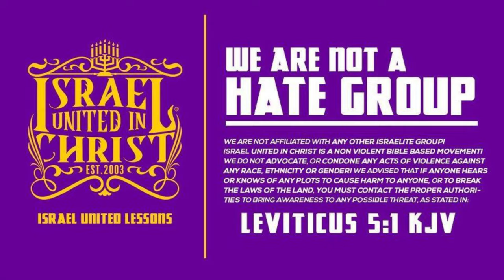If That's What You Advertise, Then That's What They Are Buying!